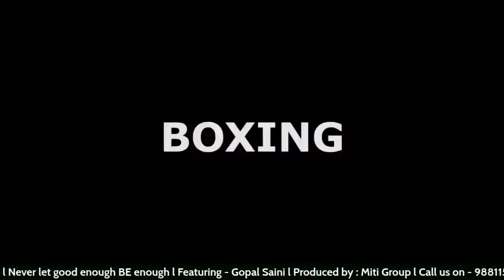Gopal Saini the Real Champion Athlete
Interview with Arjuna awardee and Olympian Gopal Saini